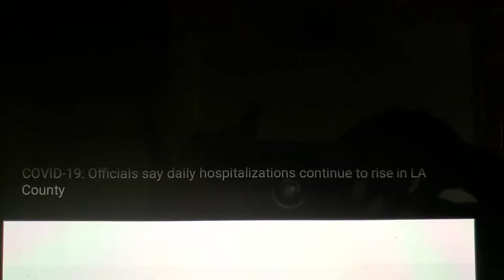101 meets 101: World's longest COVID-safe parade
ABC7 Eyewitness News, L.A., July 3, 2020